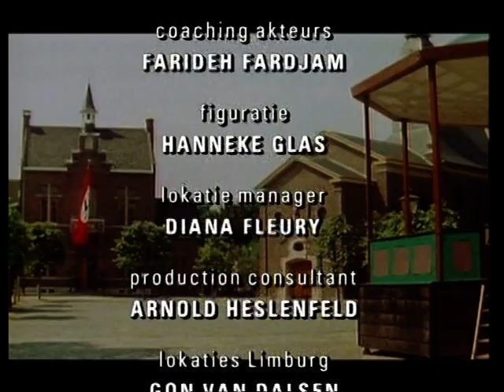De Brug Aflevering 8 Deel 4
Het verhaal speelt zich af in het Noord-Brabantse dorp Weerde, vlak voor het begin van de Tweede Wereldoorlog. De aanleg van een nieuwe brug over de Maas vlakbij het dorp genereert een conflict bij de bevolking: de verbinding met de moderne wereld kent zijn felle voor- en tegenstanders. Tegen zijn wil raken de nieuwe huisarts (Marc Klein Essink) en zijn vrouw (Carine Crutzen) betrokken in dit conflict, temeer daar de keiharde aannemer Brenner (Tom Jansen) desnoods over lijken gaat om de brug op tijd op te leveren. Een dubieuze rol speelt ook de Jonker Van Weerde Lawieck (Lou Landré), lijsttrekker van de plaatselijke afdeling van de NSB. Voorjaar 1940 duikt er een beminnelijke Duitse handelsreiziger (Marco Bakker) op in het dorp. Hij wordt verliefd op de eigenaresse van de stoffenwinkel en het bevalt hem zó goed dat hij er zich vestigt en het lokale vrouwenkoor weer nieuw leven inblaast. Gaandeweg ontstaat bij een aantal bewoners het besef dat - mochten de Duitsers ooit Nederland willen binnenvallen - ze dan zéker gebruik zullen maken van de zo strategisch gelegen brug...

Rolverdeling
• Marc Klein Essink - Anton Meerdink
• Carine Crutzen - Loes Meerdink-Thijssen
• Maaike Smelter - Aliesje Meerdink
• Rik Van Uffelen - Pastoor Hogevelt
• Tom Jansen - Nico Brenner
• Frédérique Huydts - Annelies Brenner
• Lou Landré - Jonker Jan van Weerde Lawieck
• Barbara Feldbrugge - Ruth Oldenzaal
• Hugo Haenen - Jaap ter Mors
• Carline Brouwer - Alice ter Mors
• Jacques Commandeur - notaris Thijssen
• Diana Dobbelman - mevrouw Thijssen
• Ellen Röhrman - Hermine Bexkens
• Marco Bakker - Kurt Weber
• Coby Timp - Gertie
• Marjolein Macrander - Treesje
• René van 't Hof - Jos Joosten
• Dorijn Curvers - Marieke Joosten-de Haan
• Cor van Rijn - Begrafenisondernemer Ab Gotlieb
• Wim Rijken - Kapelaan Jansen
• Hans Beijer - postbode Sjamot
• Detlev Pols - Burgemeester Van Dam
• Serge-Henri Valcke - Gaston
• Hein van der Heijden - Gijs Bardoel
• Jan Wegter - Bardoel
• Huub Scholten - Bartelboom
• Frans Buckinx - Drieske
• Jaap Stobbe - opzichter Geurts
• Gerard de Munnik - Douxdieu
• Freark Smink - pontbaas Rooie Willem
• Esgo Heil - Jacob Mattias
• Ellis van den Brink - Mevrouw van der Roer
• Sunny Bergman - Rosemarieke van der Roer
• Emiel Cobben - Michiel van der Roer
• Theo de Groot - Herberlé
• Carla Engelen - Mevrouw Herberlé
• Jules Hamel - NSB'er Woudstra
• Hennie de Boer - Mevrouw Woudstra
• Toon Agterberg - NSB'er Kruizinga
• Hugo van Riet - agent Van Dongen
• Bea Meulman - Moeder Overste
• Niek Pancras - Caspar Teleman
• Wilbert Gieske - Officier Valke
• Lou Steenbergen - boer De Haan
• Els Eymael - Mevrouw de Haan
• Cor Witschge - Notaris Jonkergauw
• Rob Leenderts - Jerome Krielers
• Tilly van der Kooy - Sjaan Krielers
• Han Hos - NSB'er Van Gils
• Frederik de Groot - Ingenieur Staalmans
• Ruud Westerkamp - Drs. Witsen
• Vic Moeremans - dokter Wansink
• Elske Falkena - nichtje Marianne
• Daan Stigter - boer Herreman
• Lona Hoogendoorn - Geertje Klasse
• Ber Veugen - arbeider Klasse
• Coby Stunnenberg - Mevrouw Klasse
• Gert Brinkers - arbeider Matteeuwse
• Vastert van Aardenne - Van der Horst
• Erik Koningsberger - Rudolf
• Beatrix van Til - Francoise
• Gert-Jan Louwe - Smit
• Jan-Willem Hees - Jentje
• Arthur Boni - inspecteur van Volksgezondheid
• Gerard Sanders - Kuipers
• Ger de Bruin - Moelke
• Michiel Hennes - dokter Verwoud